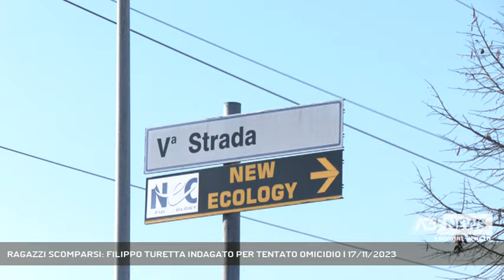RAGAZZI SCOMPARSI: FILIPPO TURETTA INDAGATO PER TENTATO OMICIDIO | 17/11/2023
A3 NEWS Veneto 17/11/2023 - VIGONOVO - Svolta nelle indagini sulla scomparsa di Giulia e Filippo. Il 22enne di Torreglia è stato iscritto nel registro degli indagati per tentato omicidio. L’aggressione ripresa dalle telecamere.   || La Procura di Venezia ha indagato Filippo Turetta per tentato omicidio. E’ stato comunicato attraverso una nota diffusa in mattinata. «Per non lasciare inesplorato alcuno spunto investigativo, si legge, sono state disposte alcune perquisizioni». Fondamentali, come ribadito più volte in questi giorni, le immagini riprese lungo la V strada nella zona industriale di Fossò, dal sistema di videosorveglianza dello stabilimento Dior: si vede Filippo che aggredisce Giulia, sabato sera, la colpsice a calci mentre lei è a terra e grida : “mi fai male”, chiedendo aiuto. Poi le tenta di fuggire ma Filippo la insegue con l’auto e quando la raggiunge la colpisce alle spalle, spingendola, facendola cadere a terra e provocandole ferite profonde tanto da farla sanguinare. Pede conoscenza e a quel punto Filippo la carica in auto e si allontana. Da quel momento non c’è più traccia dei cellulari e l’auto verrà ripresa dopo poco più di un’ora a Zero Branco, dove sembra fermarsi alcune ore. L’iscrizione nel registro degli indagati del 22enne, «anche a sua garanzia, si legge nella nota della Procura, per permettere di eseguire accertamenti irripetibili sul sangue, i capelli e lo scotch, repertati nella zona lunedi mattina. Il procuratore Cherchi, esclude, invece, che il brandello di abito raccolto a Santa Maria di Sala sia collegato alla scomparsa dei due 22enni. “Gli elementi, ha dichiarato, dicono che c’è stata una aggressione e una scomparsa: ma la nostra speranza è che la ragazza sia ancora viva”. La stessa speranza che ha la famiglia Cecchettin. - Intervistati AVV. STEFANO TIGANI (LEGALE FAMIGLIA CECCHETTIN ASS. PENELOPE) (Servizio di Ilaria Marchiori) - Segui Antenna Tre anche sul digitale terrestre! Visita il sito